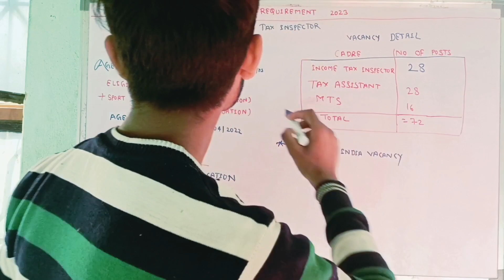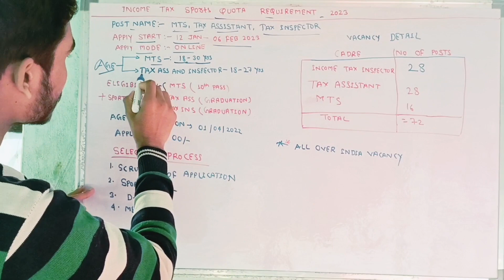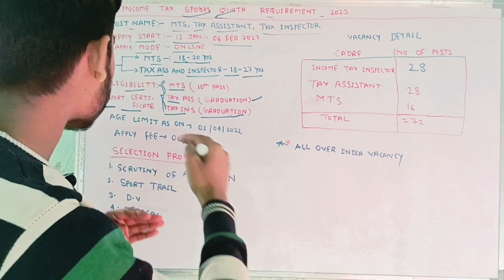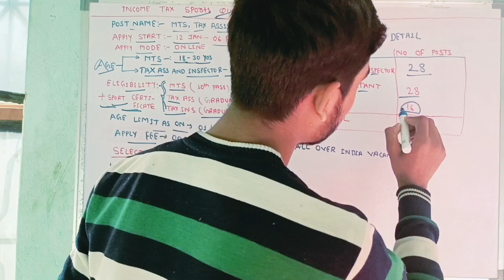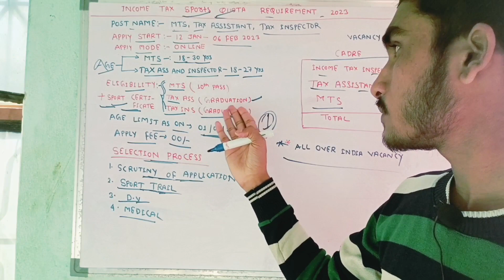Income tax mts online form 2023 kaise bhare | How to fill Income Tax Inspector Online Form 2023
Official Notification for the recruitment in Income Tax for Sports persons has been released. If any candidate who wants to apply in Income Tax Sports Quota Recruitment 2023 and eligible can apply the application form online.